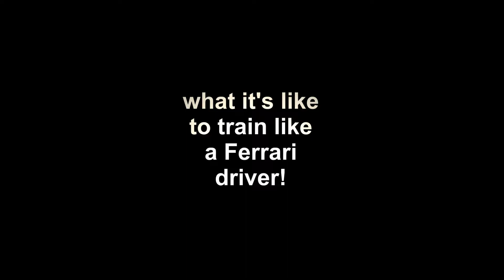SCUDERIA CHALLENGE FERRARI WORLD Abu Dhabi simulator ride Formula 1 F1 race car kids travel RACECAR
Ferrari World Abu Dhabi is a mostly indoors amusement park in Abu Dhabi, United Arab Emirates. It is the first Ferrari-branded theme park and has the record for the largest space frame structure ever built.  The theme park is located on Yas Island on the North East side of Abu Dhabi’s mainland, which is about a 10 minute drive from Abu Dhabi International Airport and 50 minutes from Yas Marina Circuit where the F1 is held.  With more than 20 rides and attractions lying beneath it, including the world’s fastest roller coaster, there should be something for people of all ages.

Scuderia Challenge simulated rides consists of several "Authentic" racing simulators similar to those used by Scuderia Ferrari drivers in training.  The Scuderia Challenge is a state-of-the-art simulator based on the professional training simulators used by the Scuderia Ferrari drivers. This is a level of realism way beyond an arcade game, giving guests a taste of a real life racing experience.

This cost of this ride is not included in the admission price.  You will need to sign up for a time slot, so get there early.  Cost is an additional 100AED, it’s really worth the cost!  So much fun!

In this video, Hunter is driving the Formula 1 (F1) race car!  What an experience!